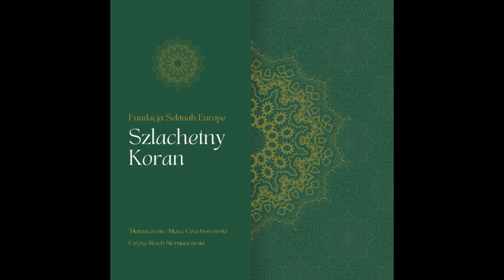Koran Przekład. Sura 4. Kobiety